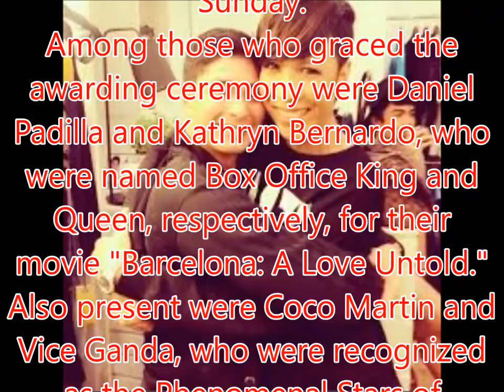KathNiel, Coco, Vice lead box office awards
Philippines News today : Entertaiment scandals

Kapamilya artists bagged the major prizes at the 48th Box Office Entertainment Awards held at the Henry Lee Irwin Theater of the Ateneo de Manila University on Sunday.
Among those who graced the awarding ceremony were Daniel Padilla and Kathryn Bernardo, who were named Box Office King and Queen, respectively, for their movie "Barcelona: A Love Untold."
Also present were Coco Martin and Vice Ganda, who were recognized as the Phenomenal Stars of Philippine Cinema for their 2016 movie "The Super Parental Guardians."
Likewise spotted was Nadine Lustre, who was named the Princess of Television. Her onscreen partner and real-life boyfriend James Reid did not make it to the event but was given the Prince of Television accolade.
Meanwhile, other “Ang Probinsyano” stars including Susan Roces, Yassi Pressman and Arjo Atayde were also seen at the ceremony. Their series was awarded Most Popular TV Program Primetime Drama.
Below are some photos from the ceremony.